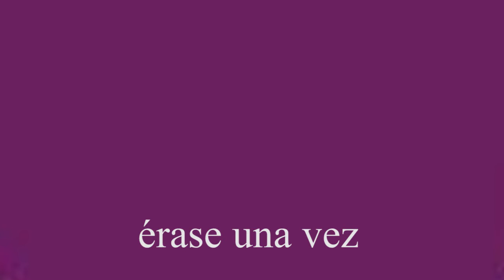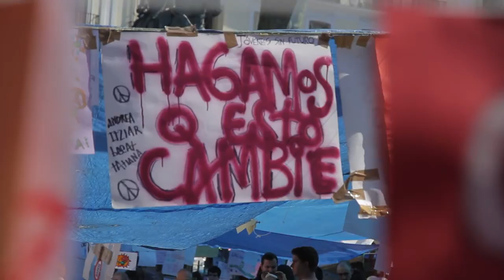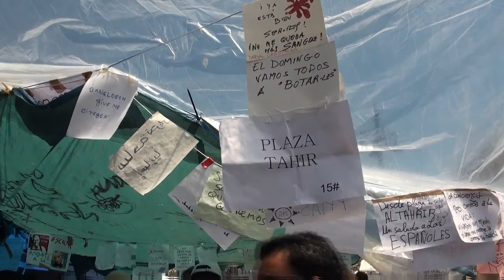Podemos voto de castigo 20D 2015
Desde la Acampada del 15M 2011 hasta el 30D